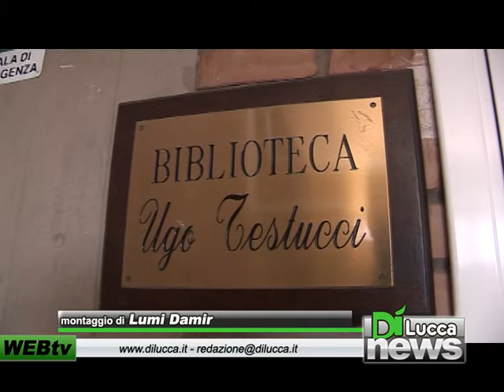Da studenti del Majorana ad apprendisti biblotecari - Dì News - 19 giugno 2012